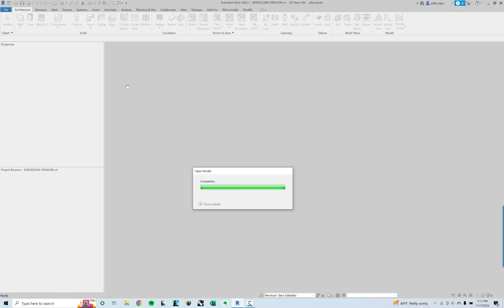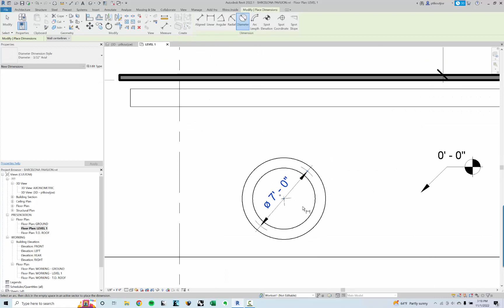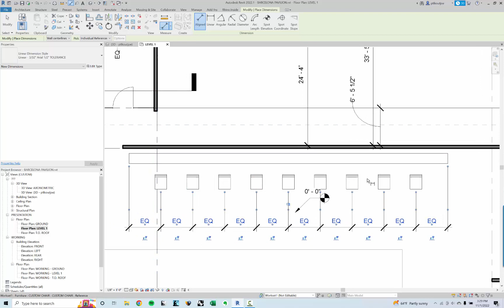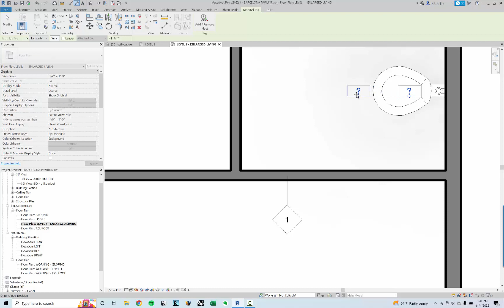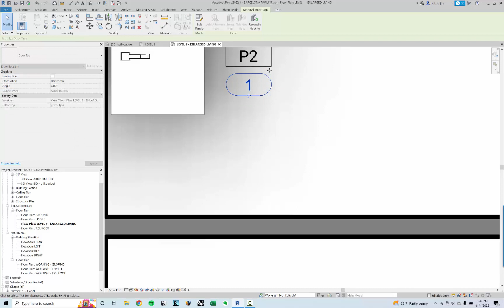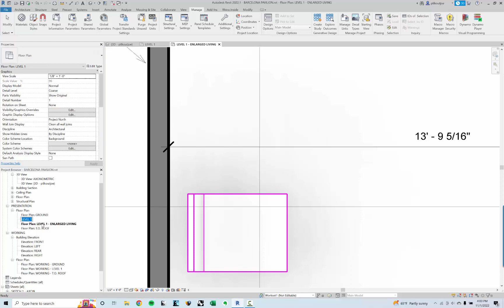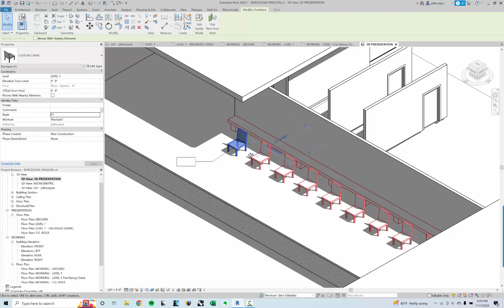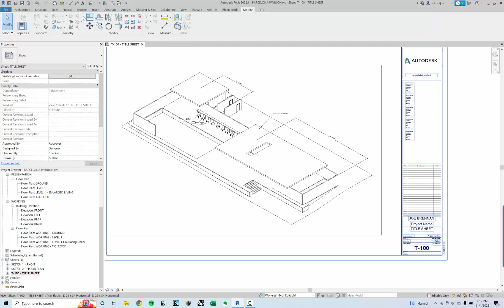REVIT PRIMER - SESSION 3: MODULE E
Revit visualization basics and strategies